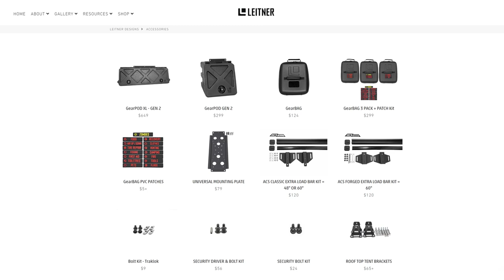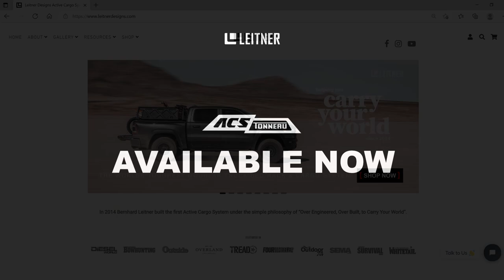Leitner ACS FORGED Tonneau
Leitner Designs is the maker of the FORGED, CLASSIC & TONNEAU Active Cargo Systems along with proprietary accessories.   Leitner Designs holds two USPTO patents for the Active Cargo System and associated accessories.  The CLASSIC Active Cargo System is 100% Made in the USA and the FORGED Active Cargo System is Made in the USA using global components.